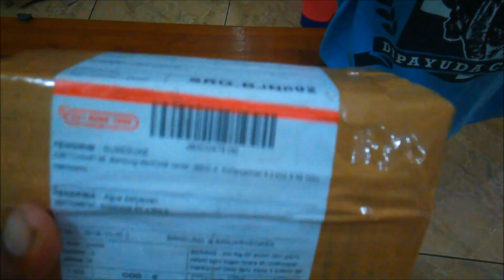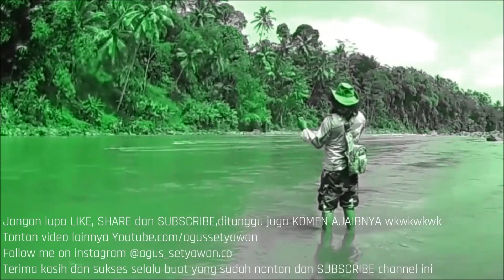Umpan Murah Killer Pokoknya Dapat Kiriman Lagi Gaeeeessss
unboxing kiriman umpan dan alat pancing seperti micro jig, metal jig, spoon, split ring, dll semoga saja menjadi umpan killer nantinya

ditunggu komen ajaibnya jg wkwkwkwk